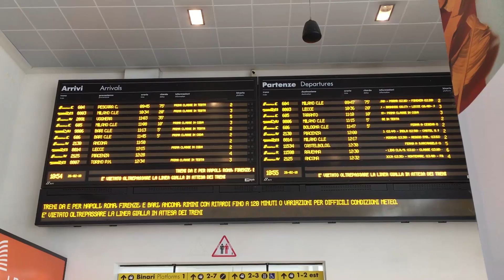RIMINI: Sciopero trasporto pubblico nel giorno di apertura del Sigep | VIDEO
In una delle giornate più difficili per Rimini dal punto di vista del traffico stradale, quella che vede l’apertura del Sigep nel quartiere fieristico, le organizzazioni sindacali hanno indetto uno sciopero dei dipendenti di Start Romagna addetti al trasporto pubblico locale. Anche le linee di autobus che arrivano ai padiglioni del Salone del gelato potrebbero subire delle limitazioni tra le ore 9 e 13 di sabato.Cgil, Cisl, Uil, Cisal, Usb e Ugl chiedono che agli autisti del Metromare venga corrisposta una indennità di guida specifica per i mezzi di 18 metri, come già avviene a Forlì-Cesena. Inoltre domandano la distribuzione del premio di produzione dei biglietti venduti a bordo, ad oggi ferma al 2017. Viene lamentata anche la carenza di personale che impedirebbe ai dipendenti di usufruire delle ferie. Ad oggi sono 6.000 le giornate di ferie arretrate nel bacino riminese.Ad essere assicurato, sabato mattina, è il trasporto degli studenti. Lo scioperò inciderà invece sul piano straordinario della mobilità presentato nei giorni scorsi dall’amministrazione comunale per fare fronte agli oltre 200 mila visitatori del Sigep. Gli unici mezzi garantiti saranno il treno Cattolica-Santarcangelo e lo shuttle 9/Fiera che collega quest’ultima alla stazione di Rimini. Mentre il Metromare, oltre alle linee dei bus 5, 9, 10 e 11, potrà subire delle limitazioni.